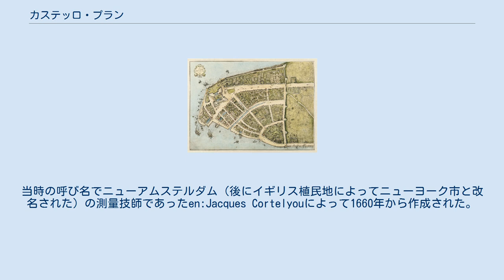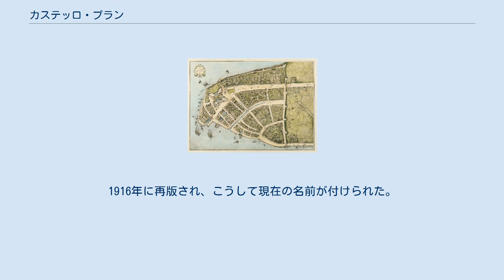カステッロ・プラン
アメリカ合衆国の歴史_(-1776)
1660年に作成された地図原本。
 1660年のニューアムステルダムのカステロ・プランの再版。
en:John Wolcott Adamsおよびen:Isaac Newton Phelps Stokesによって1916年に描きなおされた。
 カステロ・プラン (Castello Plan) は、ロウアー・マンハッタンの初期の地図である。
当時の呼び名でニューアムステルダム（後にイギリス植民地によってニューヨーク市と改名された）の測量技師であったen:Jacques Cortelyouによって1660年から作成された。
 1667年頃、地図製作者en:Joan Blaeuがそのプランを手書きのニューアムステルダムの描写とともに地図帳として製本した。
この地図帳はコジモ3世に売却された。
このような取引はアムステルダムではよくあることだった。
Blaeuがニューネーデルラントの地に立ったことがあるかは未だ確証されていない。
 この地図帳はイタリアへと渡り、フィレンツェ近郊のVilla di Castelloで1900年に発見された。
1916年に再版され、こうして現在の名前が付けられた。
 これは、I. N. Phelps Stokesによる全6巻の調査マンハッタン島の図像 (en) の第2巻に広く収録されている。